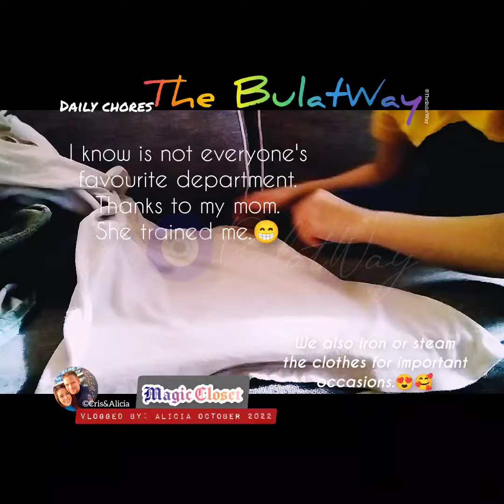Magic Closet and folding clothes 2022